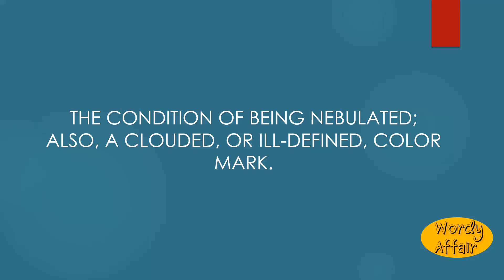nebulation Meaning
The condition of being nebulated; also, a clouded, or ill-defined, color mark.

In this video, you will learn "nebulation" Meaning and pronunciation in English.

Wordy Affair